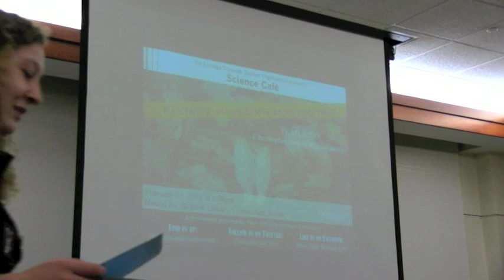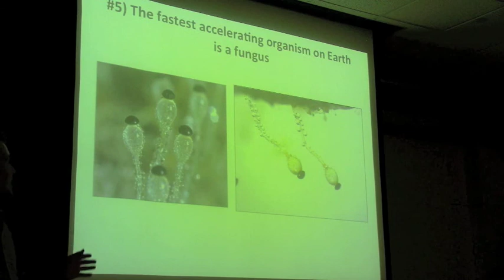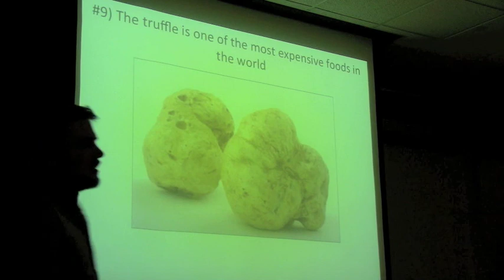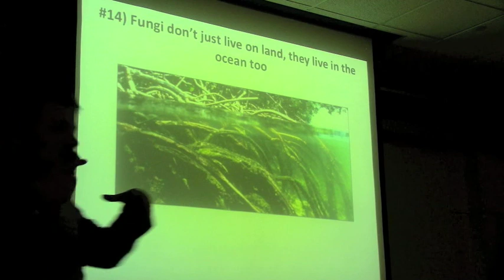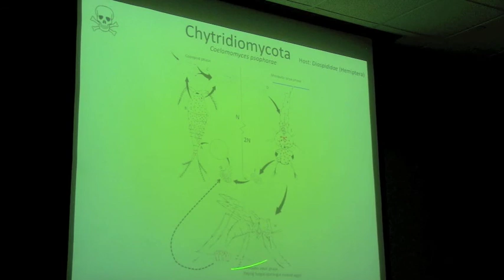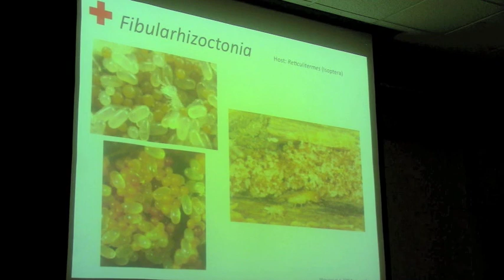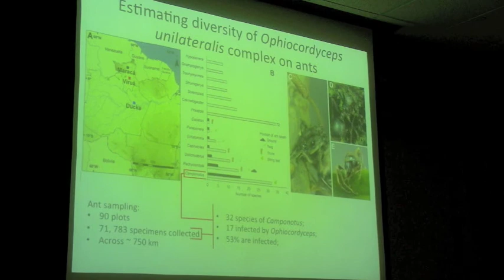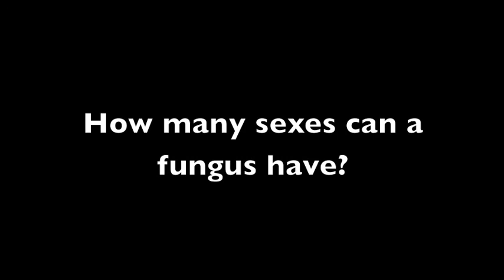Science Cafe Feb2016